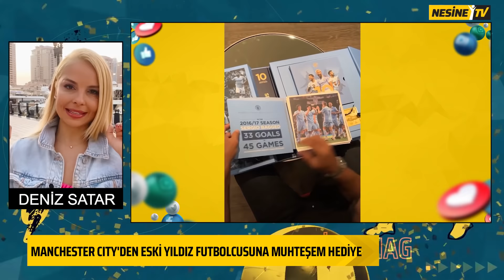Memphis'in Yeni Ceketi, Premier Lig'in Yeni Topu | Nesine Mag S3 #18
Dünya Kupası'ndaki minik problemler ve Memphis'in yeni ceketi... haftaya damga vuran spor magazin olayları Nesine Mag'in yeni bölümü sizlerle!